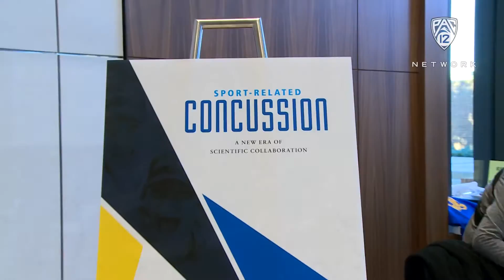Pac-12 hosts sport-related concussion conference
Researchers shared preliminary findings from the largest-ever study of concussion in sport on Jan. 27 at an event hosted by the Pac-12 Conference at the University of California, Los Angeles. The principal investigators overseeing the NCAA-Department of Defense CARE Consortium study called attention to a handful of trends from their early data analysis. Video courtesy of Pac-12 Network.